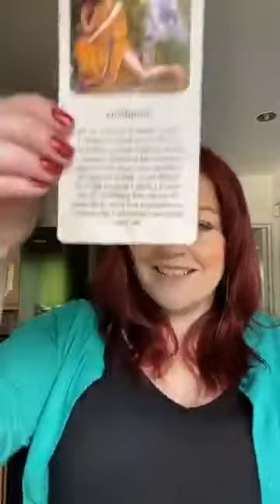The Daily Tap, 30th June 2020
around 7.30am UK time to stat your day the right way.